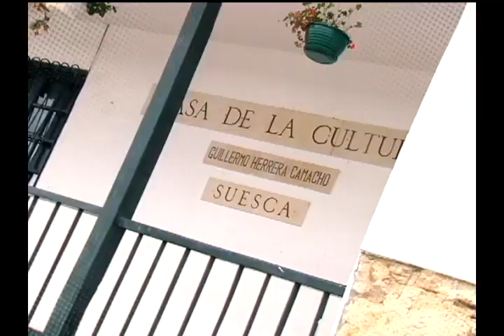Entrevista el plan de sandra con álvaro bennet | Bravíssimo